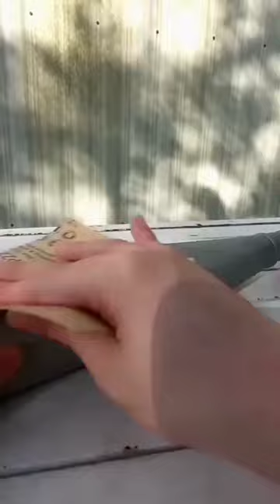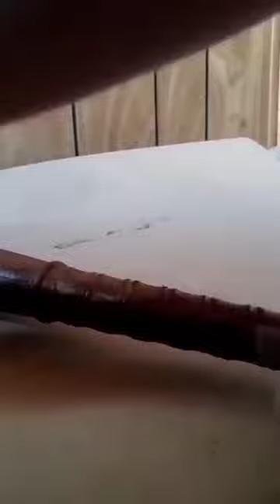How to paint a Baseball bat prop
how to make a toy bat into a more realistic bloody alternative

working on this I lost some parts of the video so this isn't quite a complete tutorial apologies for that

music "Look Out" by Myuu